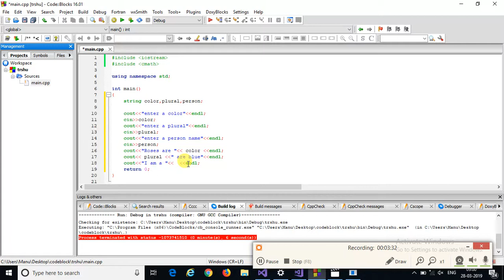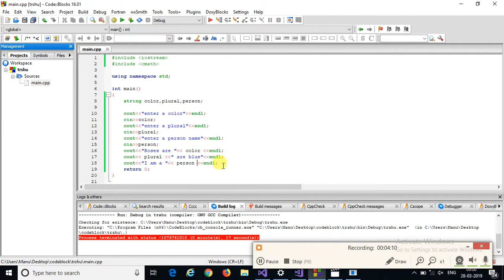#8 building a mad libs game program in c++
building a mad libs game program in c++I am trying to make a madlibs program that will ask for a file and open it, read it, and ask the user for input, then input the words in the story